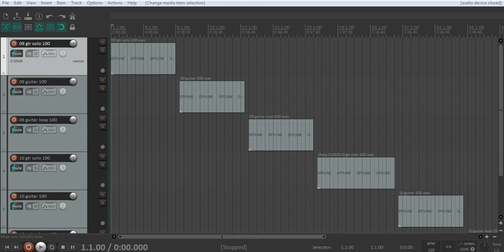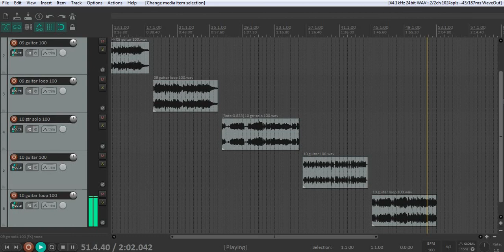[FREE] Guitar Loop Kit / Sample Pack 2020 "New"